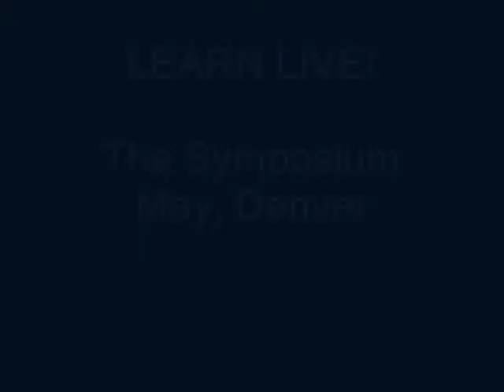TeleSumit 2014 Session 13: Cruttenden, Multiple Brain Integration Coaching with Horses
Tune into the *full recording* of Session 13 of the 2014 Healing with Horses Tele-Summit to listen to Cheryl Cruttenden share insights to empower your Equine-Assisted practice! or download your *Summit Set* to learn from 16 leaders in the Equine-Assisted Learning and Therapy field, all from your home!